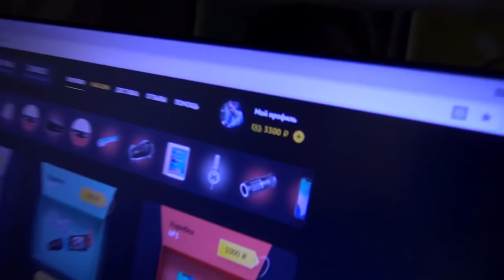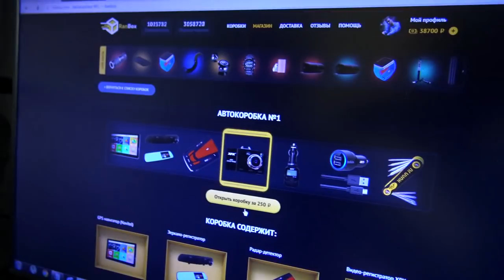Я РАССТАЛСЯ СО СВОЕЙ ДЕВУШКОЙ..| Декстер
ПОЧЕМУ У МЕНЯ НЕТ ДЕВУШКИ ?! | Декстер
►Реклама: в личку вк.